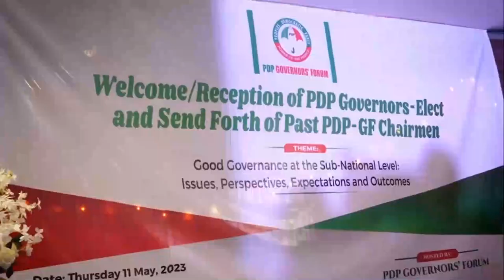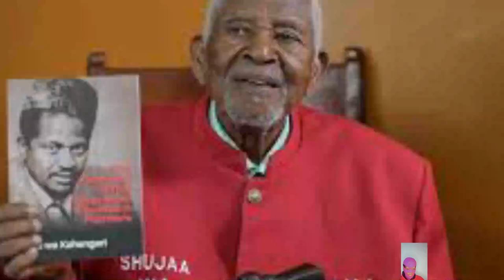Nigeria Supreme Court Decides//Mau Mau Veterans Seek Royal Redress//Many in Niger Suffering//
La Cour suprême du Nigéria décide//Les anciens combattants Mau Mau demandent réparation royale//De nombreuses souffrances au Niger//